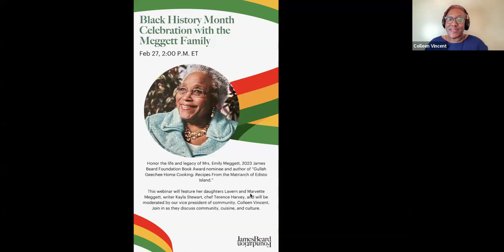James Beard Foundation Celebrates Black History Month featuring the Meggett family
James Beard Foundation honors the life and legacy of Mrs. Emily Meggett, 2023 James Beard Foundation Book Awards nominee and author of the New York Times bestseller, “Gullah Geechee Home Cooking: Recipes From the Matriarch of Edisto Island”. This webinar features her Mrs. Meggett's  children and collaborators of her book.

Panelists:Terence Harvey, chef
Lavern Meggett
Marvette Meggett
Kayla Stewart, journalist and co-author

Moderator:
Colleen Vincent, JBF Vice President of Community